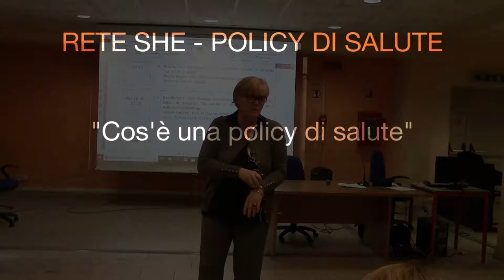La Rete SHE - la policy scolastica per la salute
La Dirigente Scolastica Valeria Fantino di una Scuola Polo della Rete Piemontese delle Scuole che Promuovono Salute spiega cosa significa definire una policy scolastica per la salute